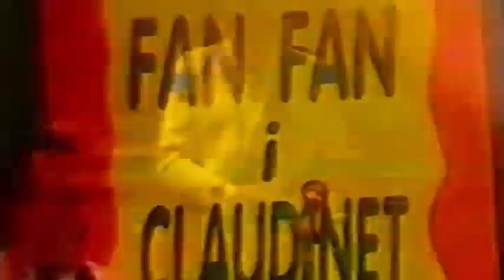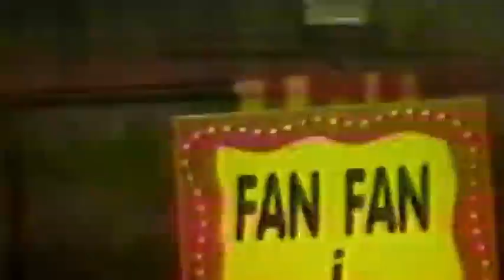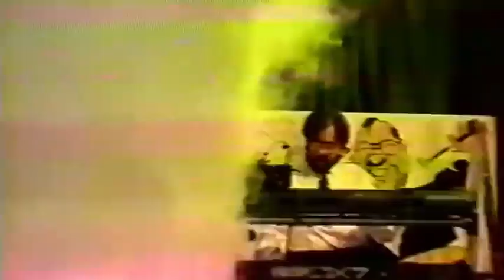JORDI CATALÀ, FANFAN I CLAUDINET: SEGUIT CATALÀ ROCK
Jordi Català anys 90. Amb Jordi Català (Fan Fan) i Josep Maria Bernad (Claudinet) 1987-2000. Vàrem canvia la música catalana, donant-li un aire més actiu i modern.